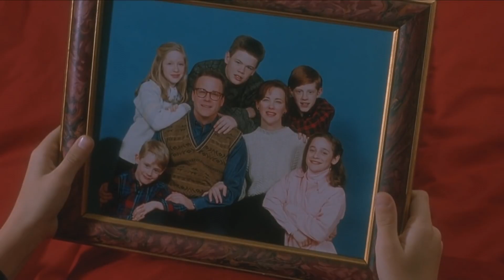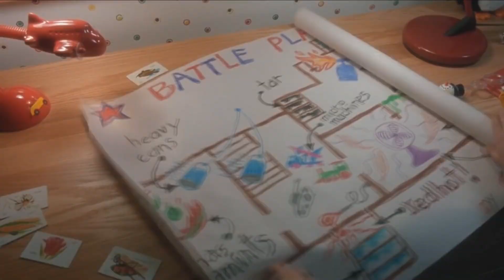Home Alone (1990) - Cinematic Venom